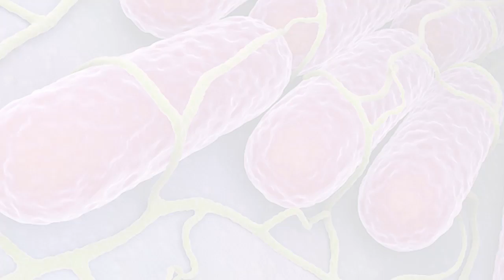ആന്റി ബാക്റ്റീരിയൽ സോപ്പ് അപകടകാരിയോ ? # Malayalam Health Tips Videos # Health Tips # Health Tips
ആന്റി ബാക്റ്റീരിയൽ സോപ്പ് അപകടകാരിയോ ?